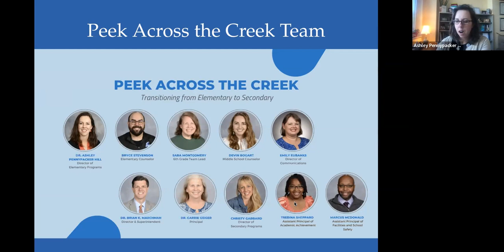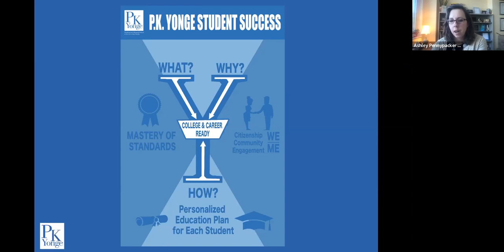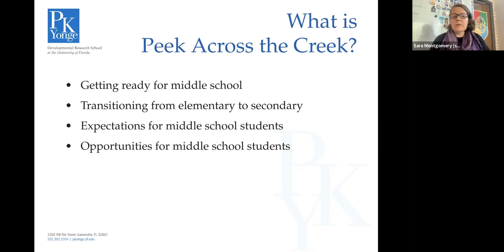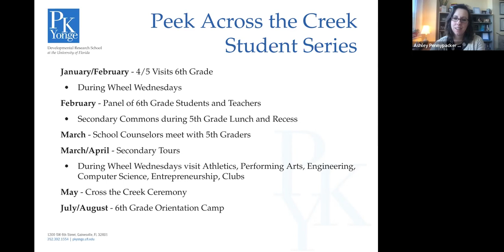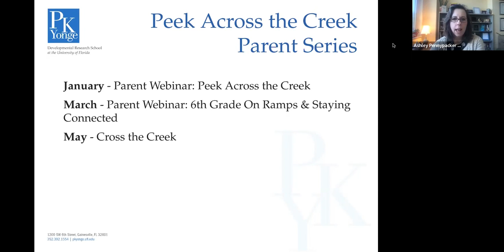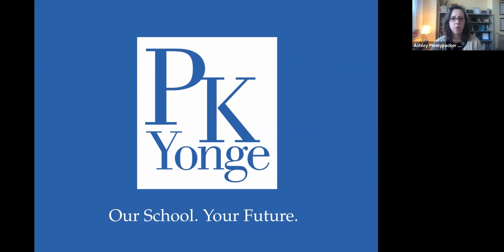Webinar: Peek Across the Creek 2022-2023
Moving from elementary to secondary is a time of transition. Join Dr. Ashley Pennypacker Hill, Director of Elementary Programs, and Sara Montgomery, 6th Grade Team Lead, as they discuss our updated Peek Across the Creek transition program.